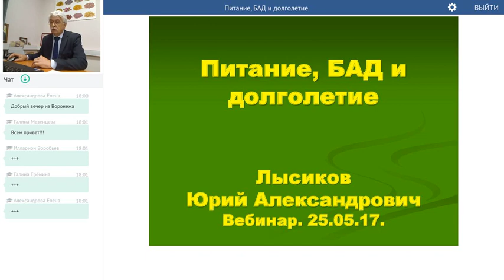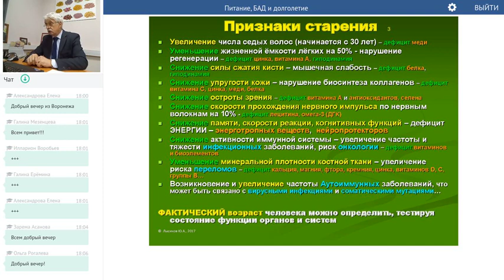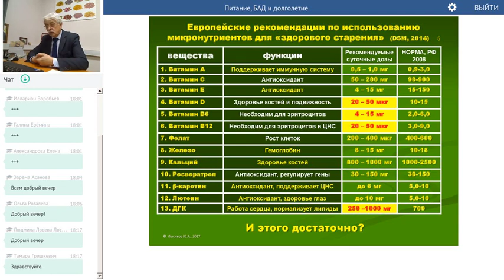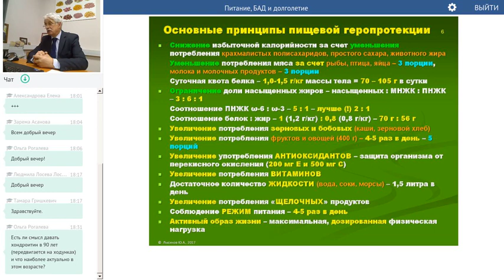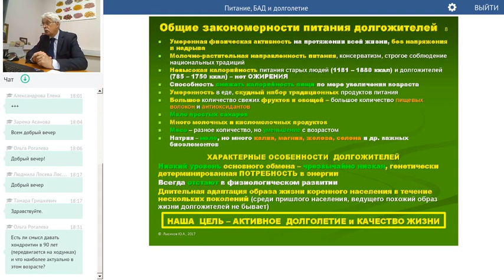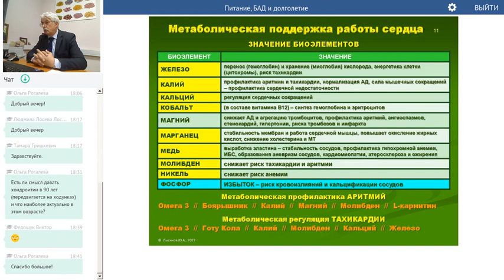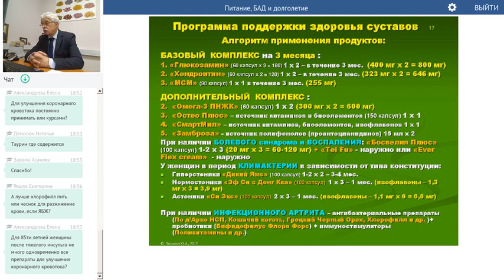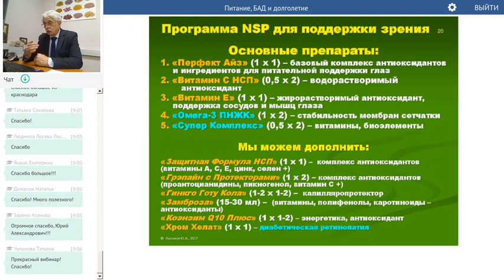Влияние питания (витамины ,антиоксиданты и т.д.) на продление молодости, долголетие жизни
Полная статья  об остановке процессов старения организма в целом, здоровое питание, применение бадов,  а также представлена информация, где можно приобрести продукцию для оздоровления, указано ниже:

Здравствуйте меня зовут Виктория, добро пожаловать на мой канал по здоровью и бизнесу!
Вы найдете здесь для себя интересную, познавательную информацию, лекции врачей, результаты по применению продукции от компании NSP, если вас заинтересует сама продукция, пишите, звоните, мне в любое время, я помогу вам оформить партнерское соглашение, которое позволяет вам получить скидку в 25%, а также развитие и возможность путешествовать благодаря компании NSP.

You will find here for yourself interesting, informative information, lectures of doctors, results on the application of products from NSP, if you are interested in the product itself, write, call, at any time, I will help you to formulate a partnership agreement that allows you to get a discount of 25 %, as well as the development and the opportunity to travel through NSP.
Skype: Victoria Ivanenko
I will be happy to help you!